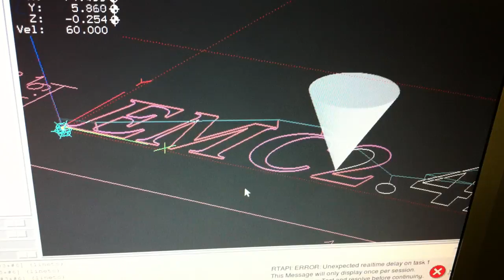CNC - low speed - without Z axis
First test fo the CNC with EMC2 linux.

Test with a pen on note book.

The Z axis is not working yet.

Velocity: 1mm/s